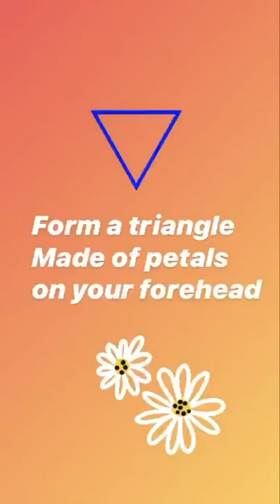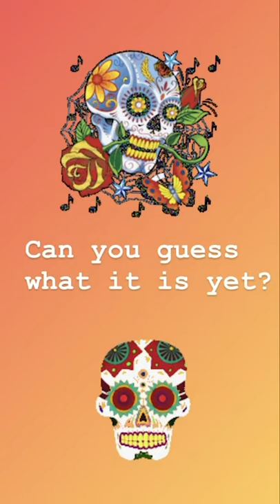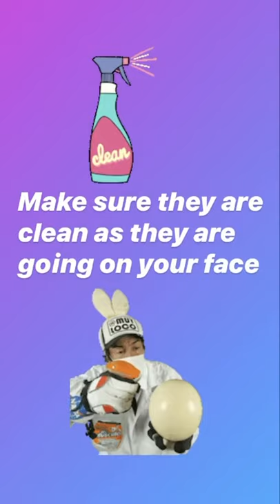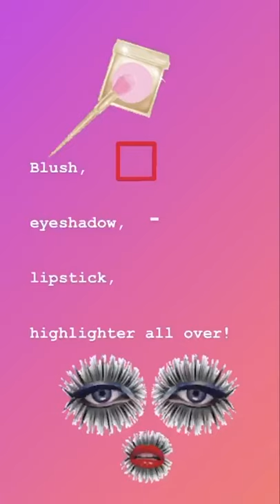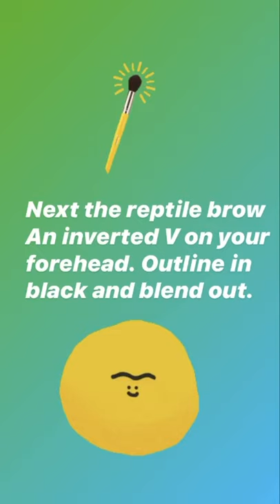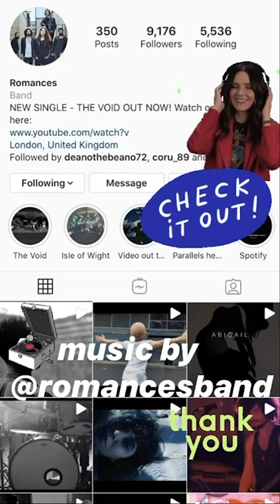The Customs House Masterclass Series: Episode 2 with Jess Cheetham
Jess is a freelance London based visual artist. She predominately works as a special effects make up designer, credits include Prevenge (opening Venice film Festival in 2016), Body painter for the Band Years and Years for their live performances, touring the UK, Europe and USA with various high end Circus’ as a make up artist/ body painter.
More recently Jessica has been exhibiting her live artwork (IMATS London) curating her own immersive music, contemporary performance and live art show (premiering at the Royal Academy of Arts) and directing/ producing artistic music videos. She is spending her lock down creating quirky make up looks from things she has found in her kitchen, and hopes to inspire you all to do the same in this masterclass.